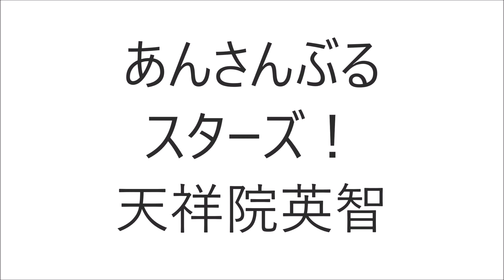緑川光 声優 アニメ ヒイロ・ユイ 流川楓 ゼルガディス リトルバスターズ! SSSS.GRIDMAN ドラゴンボールZ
緑川光さんが声をあてたキャラクター＆人達です